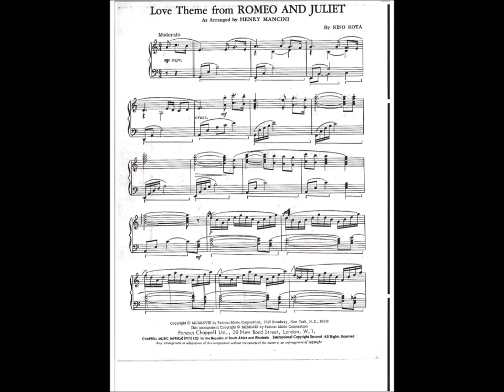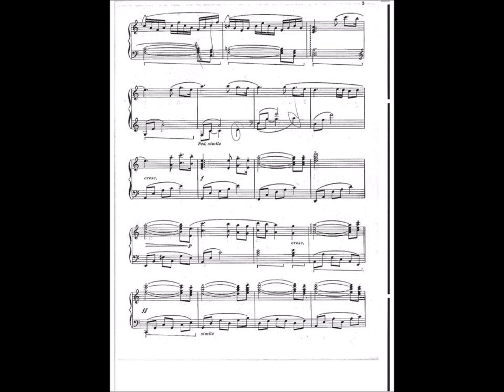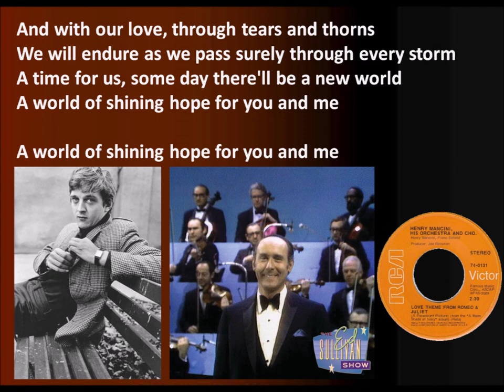26 Oct 1969- David Hemming Henry Mancini, Ed Sullivan Show plays theme from "Romeo and Juliet"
October 26, 1969, CBS-TV; Henry Mancini (composer-conductor, with orchestra) - plays his arrangement of the themes from "Romeo and Juliet" while the great actor David Hemmings does a dramatic reading from "Romeo & Juliet" and "A Time for Us",lyrics by Larry Kusik and Eddie Snyder.

[Put together the original broadcast with some images of the record and of David Hemming]

FOURTEEN WEEKS on the singles chart, “(Love Theme From) Romeo And Juliet” by Henry Mancini peaked this month at No. 01 (2 weeks) on the Billboard Hot 100. Week ending June 22 through July 5, 1969. (Source: Billboard)

NUMBER 1 IN AMERICA ’69 * Henry Mancini Orchestra * 06/22/69 – 07/5/1969